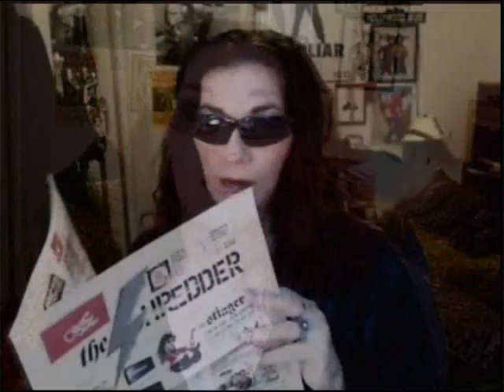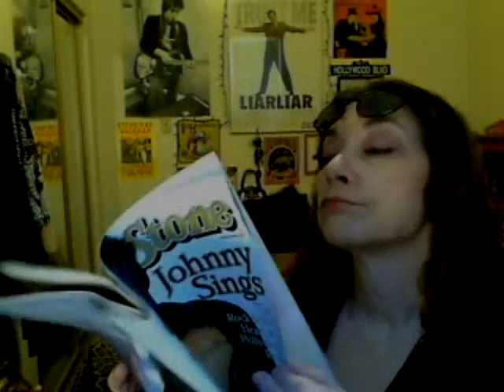Contest!!! Prizes!!! ...it's OVER, thanks...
PLEASE READ Change to 'Coolest'
Joy's Sunglasses Collection AND CONTEST!!! PRizEs!!!

In this video I show you my SUNGLASSES collection and invite you to enter a contest with prizes!!!

Prize for the Funniest/Weirdest/Strangest sunglasses is the DragonFly shirt shown in this video.

Prize for the COOLEST (this is the CHANGE from what I state in the video) sunglasses is the pair of LOCS sunglasses from my collection, shown in this video. (if you ain't got *WEIRD*, I KNOW you've got *COOL*)

Contest ends 12midnight on June 6, 2008. I will decide winners on Saturday June 7th and make a video announcing the winners on Saturday June 7th.

Please make a video response showing you wearing your entry under the category of Weirdest (which includes Strange and/or Ugly), or Coolest, or both. And, to win, you must be able to send me a postal address to mail your prize to. I have opened it up to worldwide competition now! lol

If you would rather not make an actual video, you can send a jpg file of your entry to me here (please remember to CLEARLY note what your YouTube channel name is!):

(contest is over)

Another NOTE (yes, boring RULES! lol): PLEASE enter by either a video response to my video OR by sending a jpg or otherwise to the email addy above. I have my ALERTS TURNED OFF for videos sent to me...so unless I check through every video sent to me, I will not find your entry that way. I WILL see entries via Personal Message, so that is a third way you can enter. I just don't want to MISS getting your entry because I didn't SEE it, okay? Okay! Whew! Okay, end of Boring Rules rant :)

Shades by: Black Flys, Kenneth Cole, Hello Kitty, Nine West, LOCS, Relic by Fossil, Adrienne Vittadini, Liz Claiborne, Choppers, and GUESS